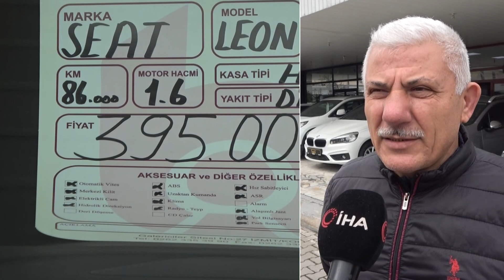Sıfır ve İkinci El Araç Piyasasında Hareketlik Yaşanıyor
Taşıt kredilerinde vade sayısının artırılmasının ardından ikinci el ve sıfır araç piyasasında hareketlilik başladı. İkinci el araç fiyatlarında düşüşlerin olduğunu belirten oto galericiler, yaz döneminde hareketliliğin daha da artacağını söyledi.

Bankacılık Düzenleme ve Denetleme Kurulu (BDDK), taşıt kredisi limitinin artırıldığını duyurmuştu. Bu kapsamda, taşıt kredi limitleri ve vade sayısı da arttırılmıştı. Taşıt kredilerinde vade sayısının artırılmasının ardından ikinci el ve sıfır araç piyasasında hareketlenme başladı. Oto galericiler, yaz döneminin yaklaşmasıyla birlikte sıfır ve ikinci el araç piyasasındaki hareketliliğin artacağını söyledi.
"Araç ticaretinin çok hızlanacağını düşünüyoruz"
Yaz tatili dönemine gidildikçe araç satışlarının hızlanacağını kaydeden TOBB Otomotiv Ticaret Meclis Üyesi Fahrettin Batı, "Aylık araç satışının, aracın tercih edilme durumuna bağlı oluyor. Özellikle otomatik vites araçların en uzun durma süresi 1 hafta veya 10 gün. Çünkü genelde insanlar o araçları okulda okuyan çocuklarına ya da eşlerine alıyorlar. En az elimizde 2-3 ay duran araçlarımız oluyor. 20 Aralık’tan önce esnaf arkadaşlarımızın almış olduğu araçlar hala ellerinde. Aylık satışımız en fazla 4 veya 5 oluyor. Şu anda satışların az olmasından dolayı 20 Aralık’tan önce aldığımız araçların çoğu elimizde duruyor. Mart aynının sonu ve nisan ayından itibaren kur korumalı paranın çözülmesi, Ramazan Bayramı'nın yaklaşması ve tatil döneminin geliyor olmasından dolayı araç ticaretinin çok hızlanacağını düşünüyoruz" dedi.
"Özellikle ikinci el araçlarda fiyat düşüşleri oldu"
İkinci el araç fiyatlarının düştüğünü söyleyen Batı, "Çip krizinden dolayı vatandaşlar otomobil bayilerine gittiklerinde araç bulamıyorlardı. Şu an azda olsa bayilere gittiklerinde araç bulabiliyorlar. Sıraya girerek en az bir ay sonra araçlarını teslim alabiliyorlar. Sıfır araçlarda araç kredisi var diyemeyiz. Zaten araç satışı az olduğu içinde gelen araçlar büyük oranda yeterli olabiliyor. Pandemi, döviz ve çip krizine bağlı olarak araç fiyatları yüzde 10-15 daha yüksekti. Bu yükseklik azalamaya başladı" ifadelerini kullandı.